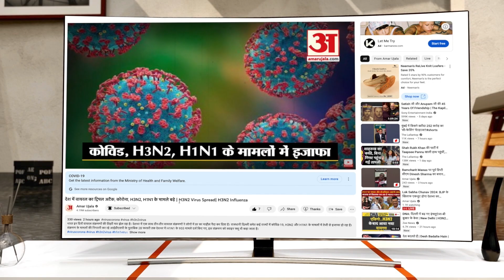Chhindwara पहुंचेंगे पंडित प्रदीप मिश्रा, 5 सितंबर से होगी शिवपुराण कथा | Pandit Pradeep Mishra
छिंदवाड़ा में शिवपुराण कथा की तैयारियां पूरी हो चुकी हैं.. कथा वाचक पंडित प्रदीप मिश्रा पांच सितंबर को छिंदवाड़ा पहुंच रहे हैं.. वे यहां नौ सितंबर तक भगवान शिव की शिवपुराण कथा का पाठ करेंगे.. आपको बता दें कि, पूर्व मुख्यमंत्री कमलनाथ और उनके सांसद बेटे नकुलनाथ ने इस कथा का आयोजन किया है.. और इसके लिए व्यापक तैयारियां हो चुकी हैं..